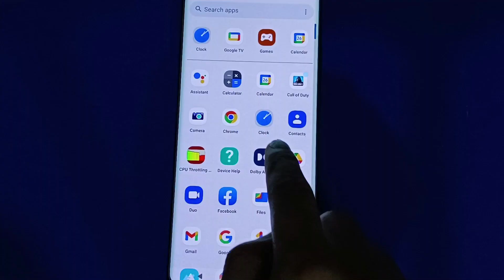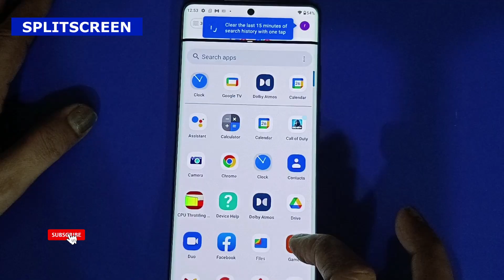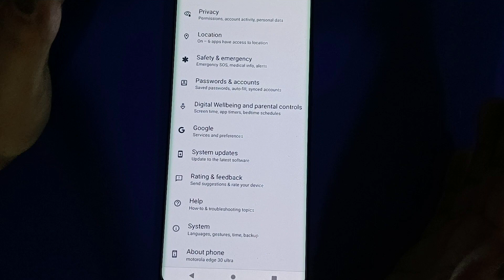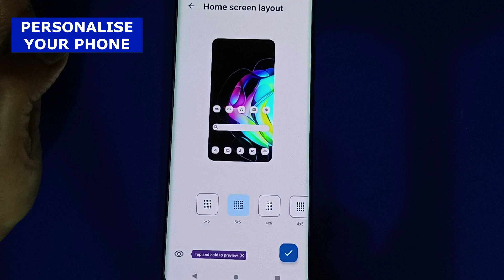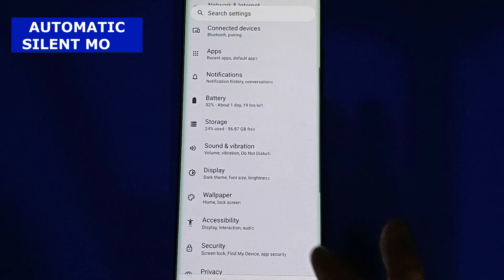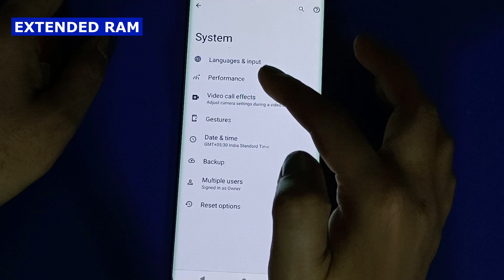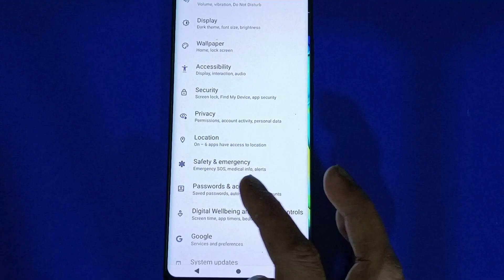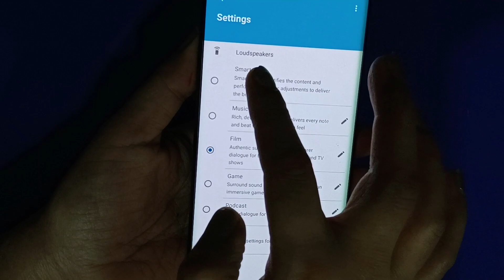moto edge 30 ultra tips and tricks | Motorola edge 30 ultra hidden features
Hello Guys,
In this video I have described about the tips and tricks of moto edge 30 ultra.
Video Highlights:
00:00 introduction moto edge 30 ultra
00:47 moto edge 30 ultra lockscreen clock
01:02 moto edge 30 ultra fast torch
01:57 moto edge 30 ultra quick capture
02:18 moto edge 30 ultra split screen
03:46 moto edge 30 ultra screenshot
04:29 moto edge 30 ultra long screenshot
05:18 moto edge 30 ultra screen time out
06:52 moto edge 30 ultra personalise
08:20 moto edge 30 ultra pixel clock
08:57 moto edge 30 ultra gaming
10:07 moto edge 30 ultra quick silent mode
11:10 moto edge 30 ultra privacy dashboard
14:20 control music in locked screen
15:03 fingerprint scanner animations
15:32 battery saving moto edge 30 ultra
16:10 moto edge 30 ultra ready for feature
16:32 moto edge 30 ultra camera UI
17:40 moto edge 30 ultra dolby atmos